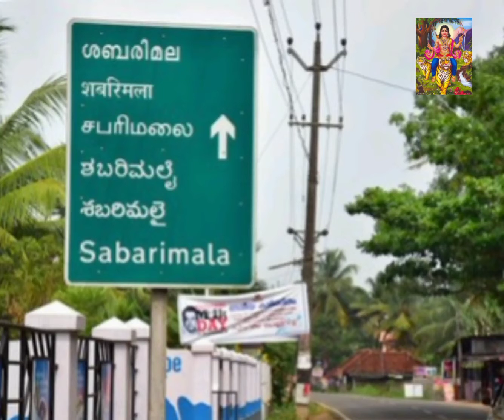ஐயனை காண பயணம் / கார்திகை 1 / way to sabarimalai / karthigai 1st / part1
ஐயனை காண பயணம்